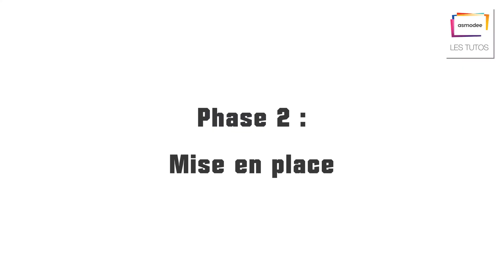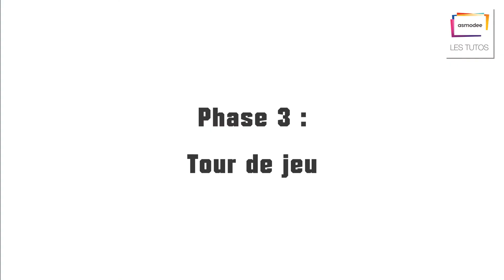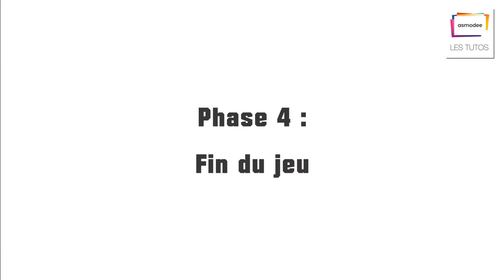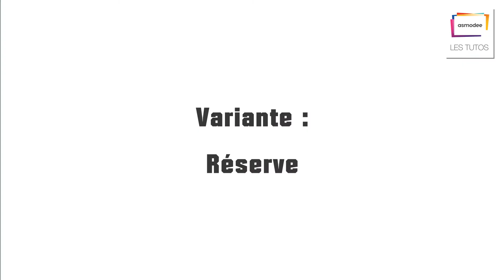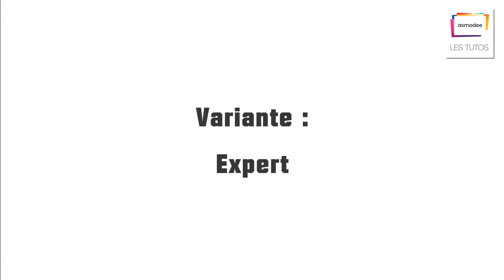Chromino - Disponible chez JouéClub !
Connectez un de vos Chromino aux autres en faisant correspondre deux couleurs.
Gagnez la partie en posant votre dernier Chromino !